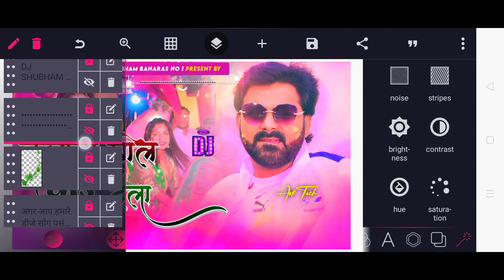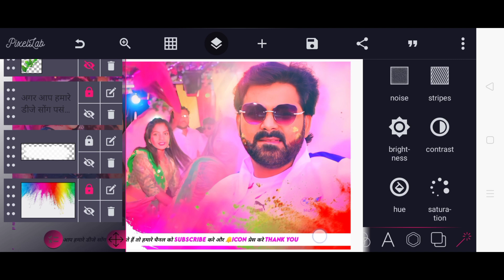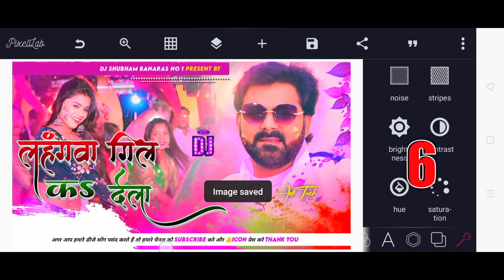Lahangwa Gil Ka Dela Plp File | Holi Plp File | Plp File For Pixellab | Dj Thumbnail Editing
Lahangwa Gil Ka Del Plp File | Holi Plp File | Plp File For Pixellab | Dj Thumbnail Editing

↘️VIDEO को पूरा ध्यान से देखें  4  Step में पासवर्ड है                                           _____________________________________________
🔺️ BACKGROUND & PNG ▪︎

Like_____Share____&____Subscribe 🙏